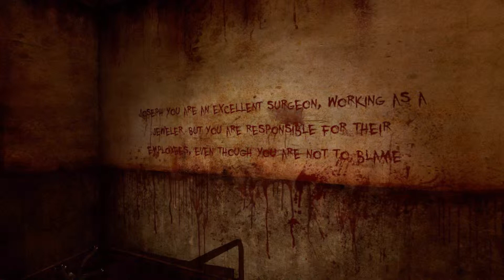Let's Play Alchemilla (Silent Hill Mod) pt 3 Otherworld Drill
ok by now we know the steps to follow when the otherworld strikes. step one don't die. step two solve the puzzle. step 3: continue to not die. step 4: repeat and rinse.